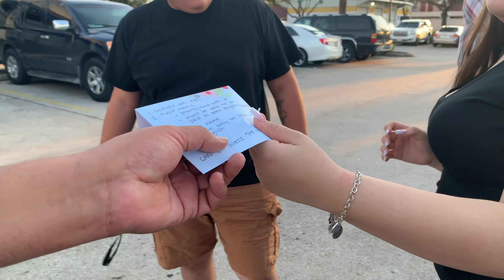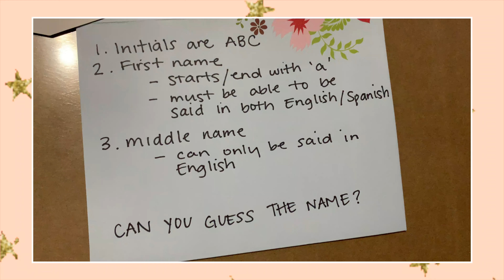OFFICIAL BABY GENDER + NAME REVEAL [2019]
We are excited to share the name we've picked for our sweet little baby.
This is EVandBaby's OFFICIAL Gender and Name Reveal.

Evelyn's IG: @evelyn__82
Adeline's IG: @_adeline.brooke
Evelyn's Twitter: @Eve__82 😊